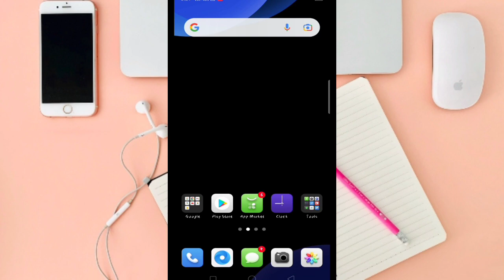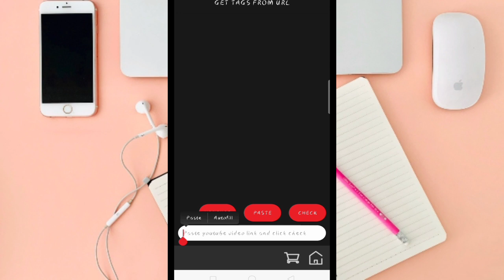KISI BHI YOUTUBE VIDEO KA TAG KAISE COPY KAREN // HOW TO COPY ANY YOUTUBE VIDEO TAG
aap sabhi ka swagat hai 🙋‍♂️ hamare is channel per💞

:-hamare is channel per tech se related sabhi videos banai jaati hai

(AAP SABHI MERE HIGHTAKE FAMILY KE SADASYA HO) 💯🙋‍♂️💞

TECH CHANNEL

CREATED BY MOBILE 📲
EVERYTHING WORKS BY MOBILE

THUMBNAIL:-PIC ART
EDITING:-KINE MASTER